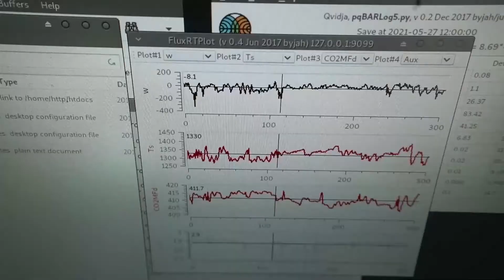4. Finland’s perspective: Saara Kankaanrinta, Carbon Action – regenerative agriculture.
Saara Kankaanrinta is the chair of Baltic Sea Action Group (BSAG) and Carbon Action.

This video is part of Soil at Risk symposium held 30th of July 2021 in Helsinki.

The symposium was co-organised by the Maj and Tor Nessling Foundation, the Baltic Sea Action Group and the Forum for Environmental Information.